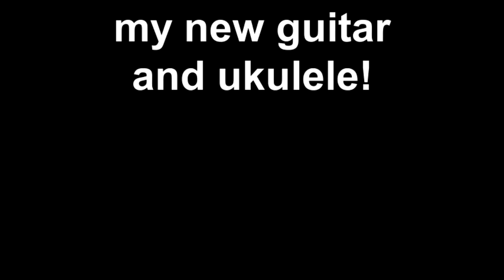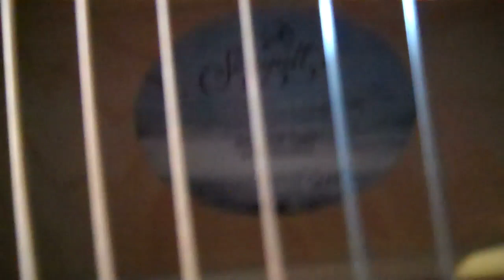my new guitar Seagull S6 and ukulele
Hey just a video about my guitar and ukulele.. my ukulele was out of tune because i was playing the guitar for three days and didnt touch my ukulele... thank you for watching ^___^